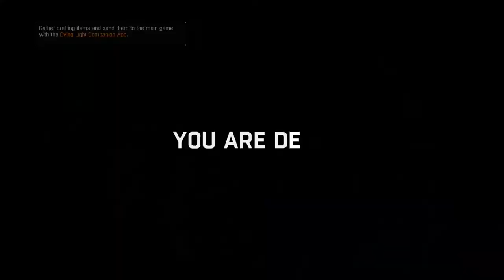DJ Plays Dying Light PC Co-op [Part 34] - The Big Bang Thesis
Bombs!

Dying Light is owned by Techland.